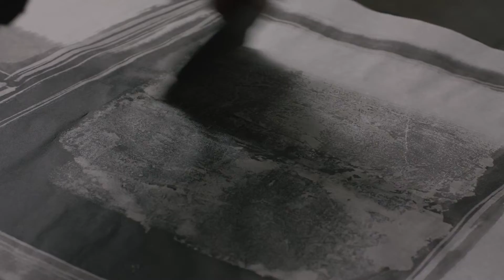船橋市収蔵作家紹介動画「荒井恵子」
現代美術家・荒井恵子氏のインタビュー動画。市所蔵作品に加え、西船橋の宝成寺に奉納された襖絵など、船橋市に関連した作品を中心に取り上げ、画業を紹介します。
作者が感じた「船橋」という場所の過去や現在の姿を表現しています。